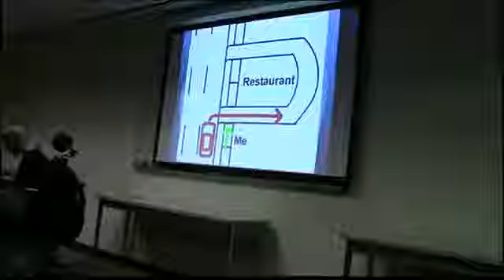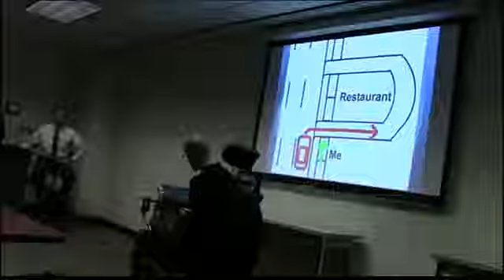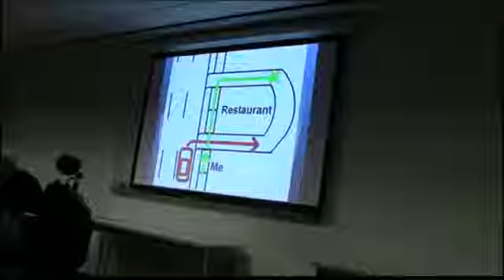Story: Riding Home from College - Johnny Kelley Speaks